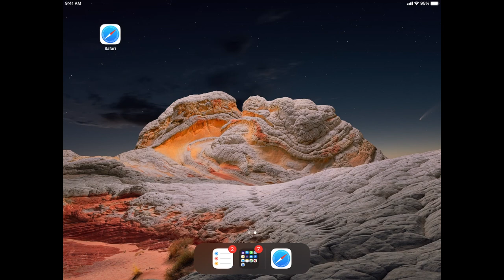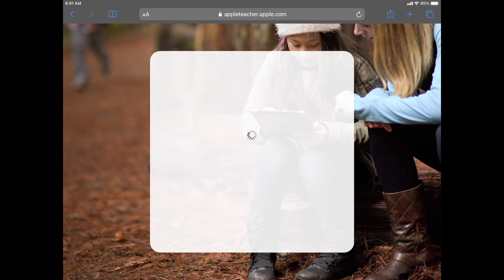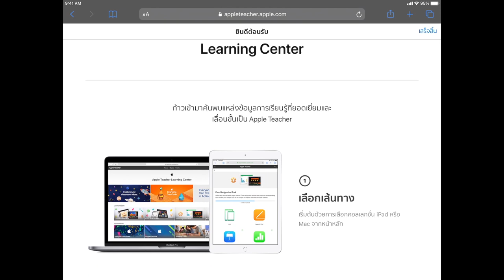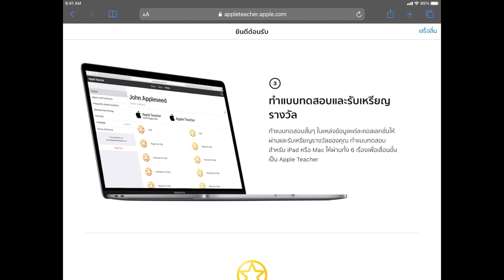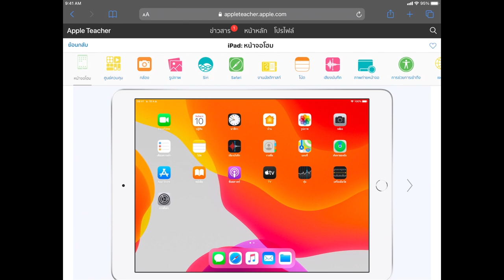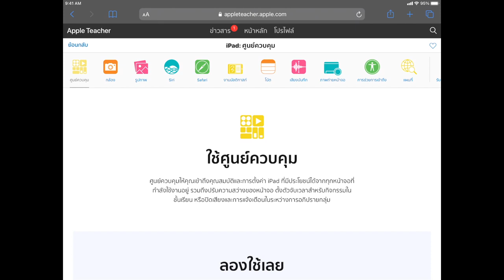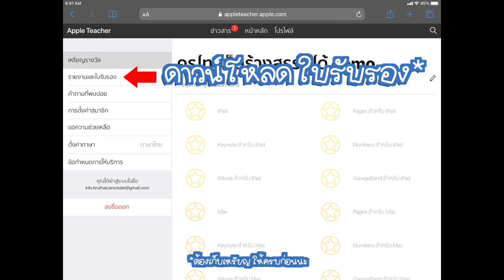มาเป็น Apple Teacher กันเถอะ! : แนะนำแหล่งการเรียนรู้ Apple Teacher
แนะนำวิธีสมัครใช้งาน Apple Teacher แหล่งการเรียนรู้ฟรี ! จาก Apple
ในเว็บไซต์ Apple Teacher มีทั้งบทเรียนพื้นฐานการใช้งาน iPad Mac รวมถึง ไอเดียการจัดการเรียนรู้ด้วย iPad
เข้าสู่เว็บไซต์ได้เลยที่